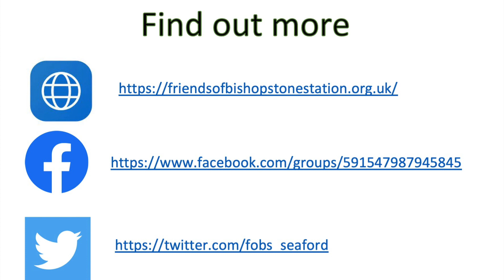Bishopstone community hub tour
Friends of Bishopstone Station chair Barbara Mine takes us on a tour of The Old Parcel Room which is now a community hub.

She meets and chats to people using the hub during a 'Meet up Mondays' meeting to find out what they think of the space and how it has made a difference to their lives.